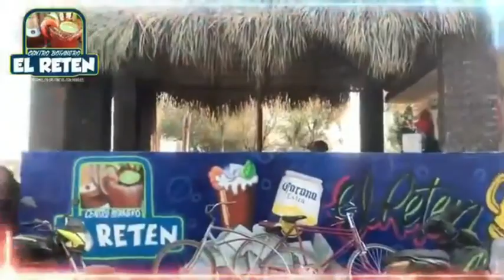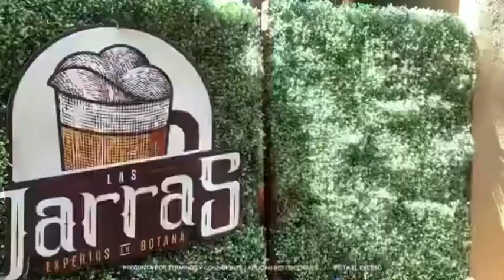Halcones FC vs Nuevo México / Cuartos de Final partido de IDA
Halcones FC vs Nuevo México
Cuartos de Final partido de IDA Liga Corpus Christi